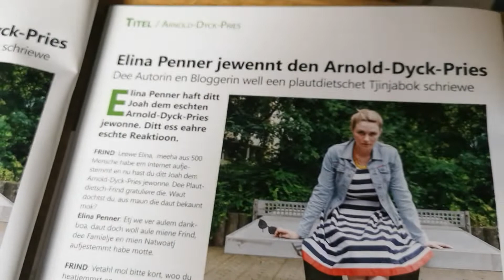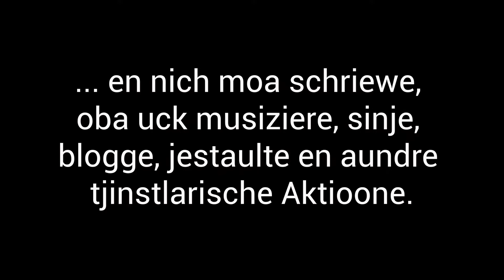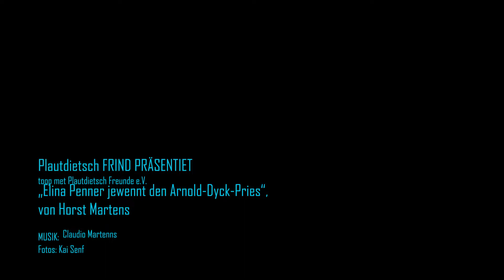Elina Penner jewennt den Arnold-Dyck-Pries.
Elina Penner gewinnt den Arnold-Dyck-Preis, der fortan an alle künstlerisch Tätigen aus dem plautdietschen Kulturbereich vergebenwird.